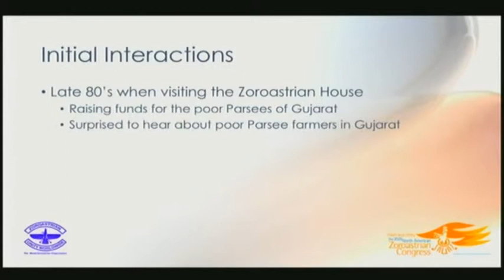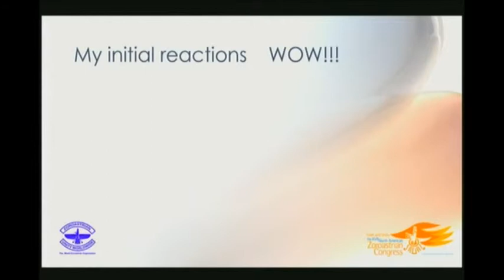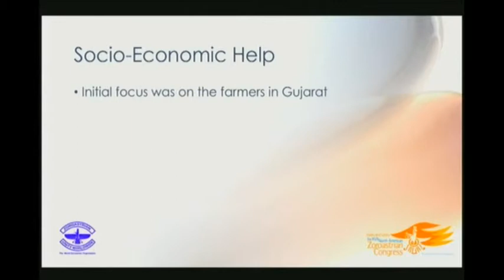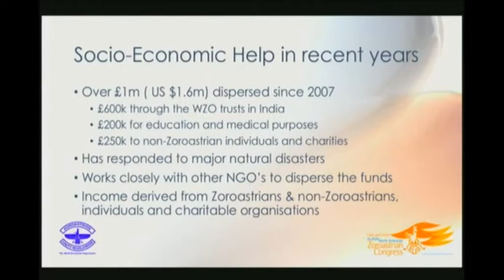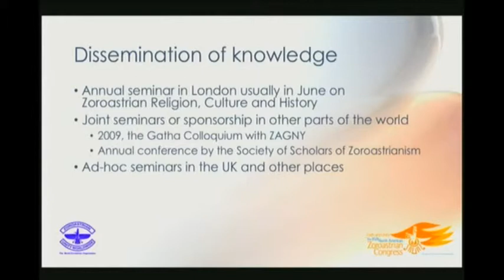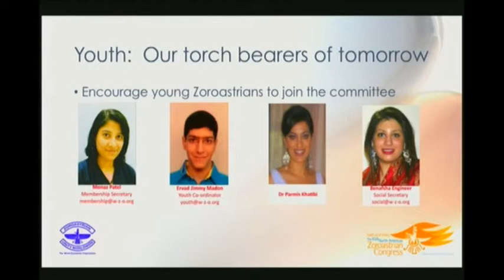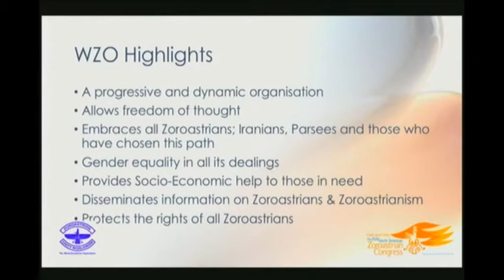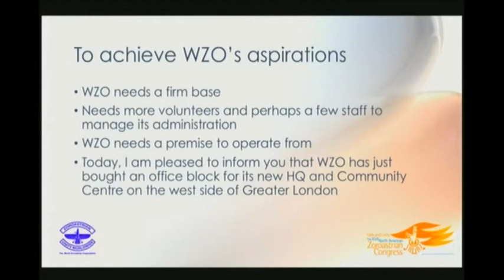NAZCPresentation141230MPEG2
Presentation given by Darayus S Motivala, Past Chairman and President, at the North American Zoroastrian Congress on 30 December 2014 on his journey with WZO.
The quality of the sound in the first 4 minutes is very poor but please bear with it.